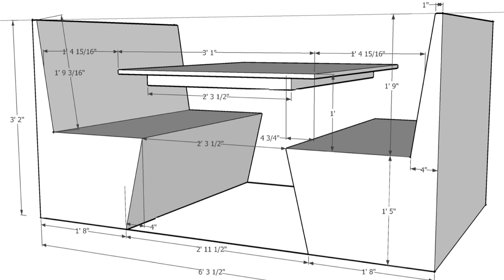Our Marine Refrigerator & More Refit Stuff! (Part 2)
Book 1, Chapter 62-  This week we keep busy with more refit projects; the primary focus being our refrigerator box. All the foaming, priming, painting, & sanding you can dream of right here in this episode!

Cheers!
-Kell & Chris